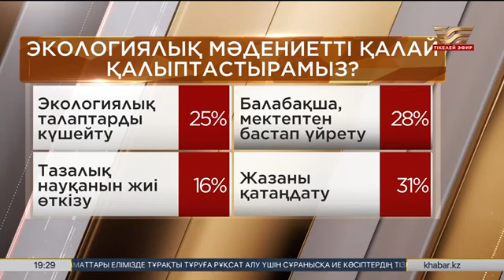Экомәдениет қалыптасып келе ме? «Талқы»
Көктем келісімен барша отандастарымыз «Таза Қазақстан» акциясына ерекше ынта-ықыласпен кірісті. Туған жерді түлетіп, оны көркейтуге үлес қосу әркімнің парызы. Бұл науқан қалай жүріп жатыр? Экомәдениетті қалай қалыптастырамыз?